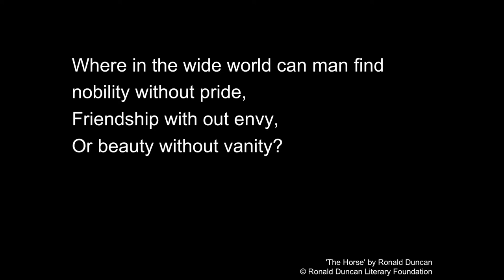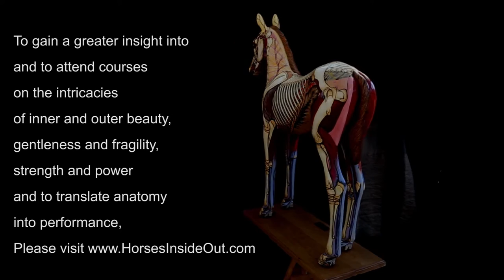'Leonardo' Anatomical Model by Gillian Higgins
Eye catching, colourful, beautiful equine anatomical models by Gillian Higgins.

In addition to live horses Gillian produces anatomical models.

This one is a foal depicting the muscles, lungs, digestive system, blood vessels, nerves, tendons, ligaments and skeleton with growth plates.